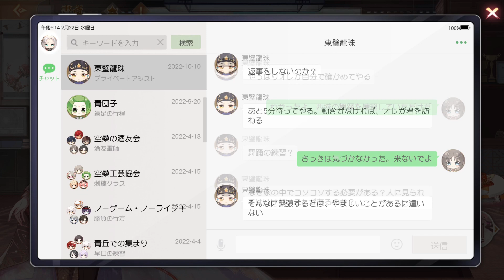【食物語】東璧龍珠・大漠長風・参【憶絵】